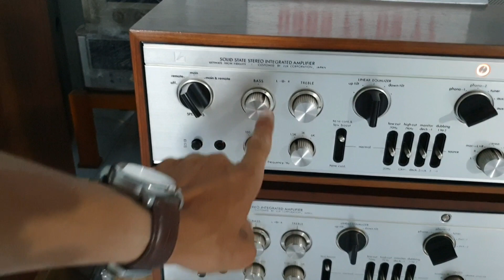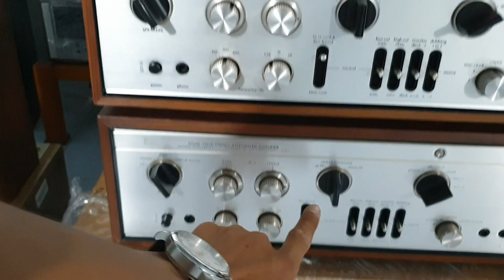THẨM ÂM VÀ SO SÁNH L309-309v - E MC mời Các Bác 😍😍😍👍👍👍